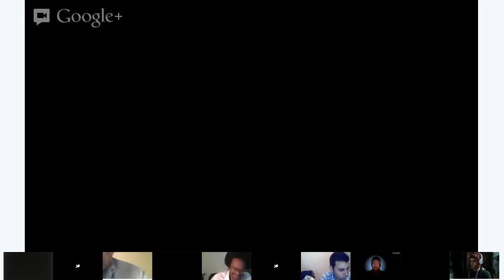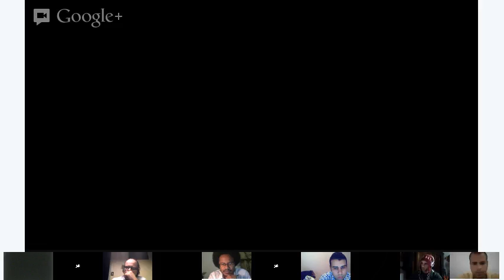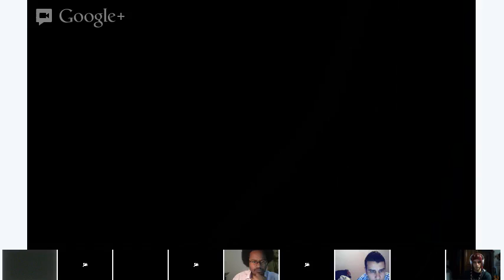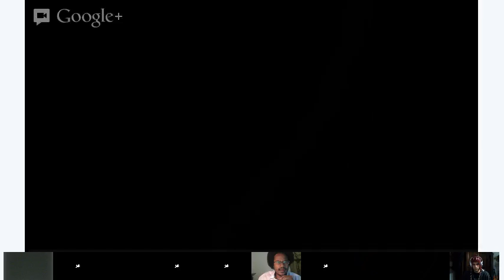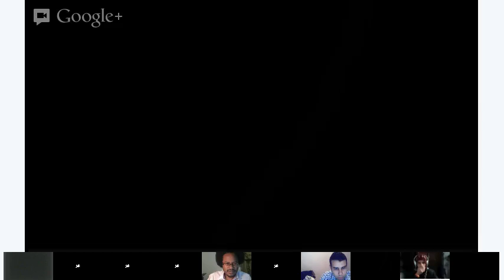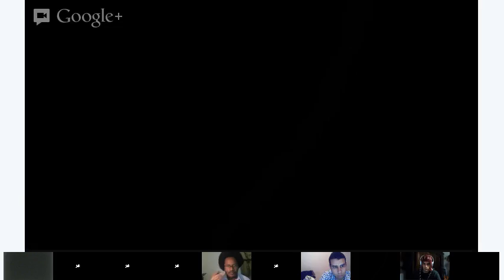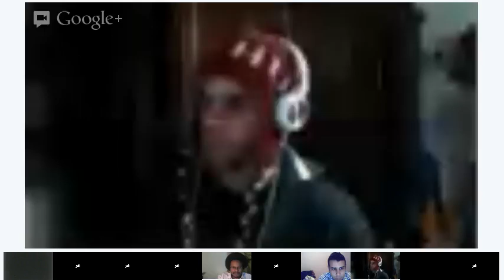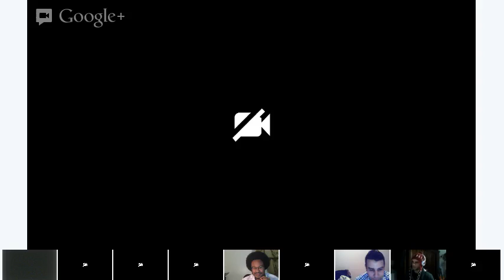Verbling Class - Idioms "Amy Meets Jon"